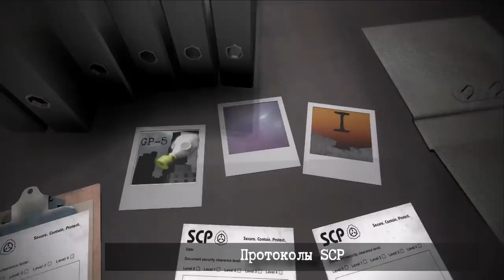SCP-3515 - Самокопание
Трагичный рассказ SCP-3515 от автора psul в переводе Fajrero.